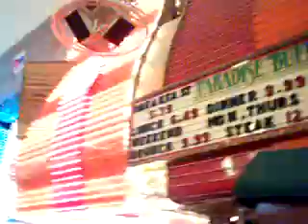Fremont Street Las Vegas Strip (Light Show)